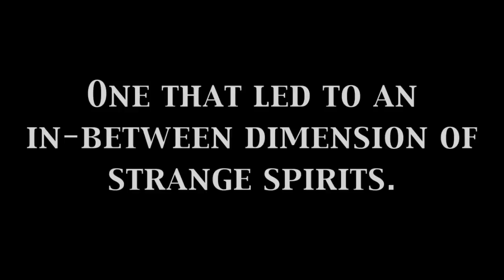Eikasia - Blackwood Trailer v1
Book trailer for the third installment of the Eikasia series, Blackwood.

Eikasia Synopsis:

"On a tower of metal and light, a girl faces an uncertain future. Awash with the tears of gods, a warrior stares down the universe. Together they journey across dangerous lands, to spare the world a demon's madness. Romance and dark fantasy blend together in this interesting tale about the things we see and the things we don't.

Eikasia—Sometimes, all you need is a little perspective."

Story written by Illise Montoya, (cc) 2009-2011